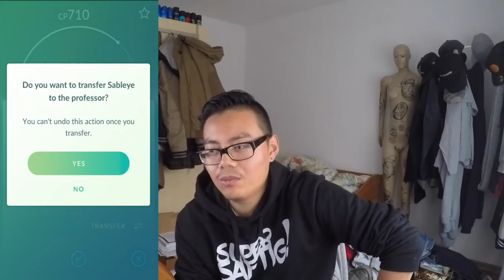Tschüss RAIKOU - Tschüss Doppel EP & Staub - Hallo grosse Überraschung (Gen3)?! Pokemon Go!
euda der Monat ging wieder schnell vorbei und Raikou ist wieder weg
wir schauen uns heute meine Raikou Ausbeute an und meine Statistik vom Event bisher
denkt ihr nach dem 1. Dezember kommt noch eine grosse Überraschung? wo bleibt Gen 3 die Niantic neulich angekündigt hat?
wie lief das Event bei euch so?
schauts vorbei und danke für jegliche Unterstützung